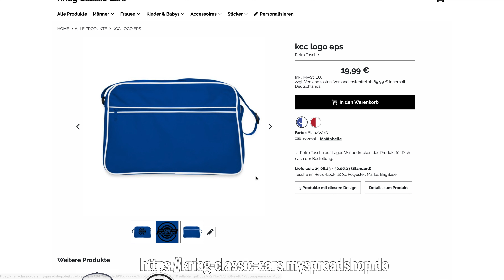CHEVROLET CORVETTE C1 von 1962 - Die jemals stärkste gebaute Corvette ? I Krieg Classic Cars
Heute stellen wir euch die stärkste jemals gebaute Chevrolet Corvette C1 vor von 1962.

Viel Spass!

Kapitelmarker:

0:00 Einleitung/Geschichte
2:27 Aussenansicht
6:13 Kofferraum
7:34 Motorraum
9:02 Innenraum
13:52 Probefahrt/Soundcheck

Wir sind ein Unternehmen aus Ismaning bei München, das sich auf die Reparatur und Restauration aller Modelle von Oldtimern und Youngtimern spezialisiert hat.
Auf unserem Kanal wollen wir Ihnen die Faszination von Oldtimern und Youngtimern näher bringen.